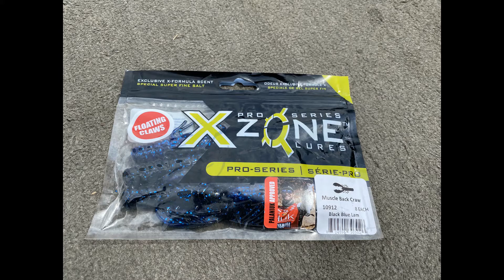Catching 3 bass off 1 log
This is why you fish lone structure multiple times. Don't be afraid to throw different baits as well.